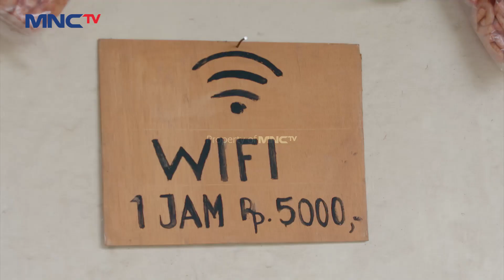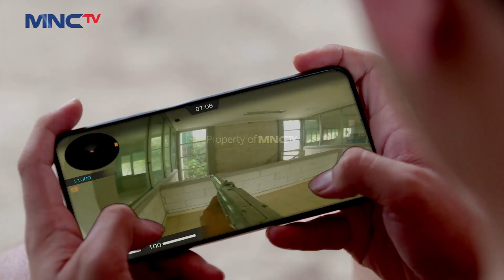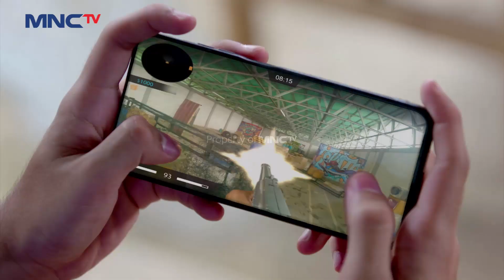Fariz Berhasil Selamatkan Pengendara Motor - Duo Jagoan Super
Fariz behasil menyelamatkan pengendara motor yang hampir tertimpa batang pohon